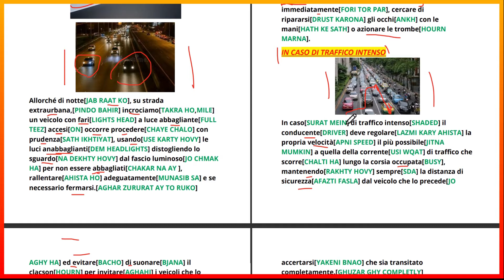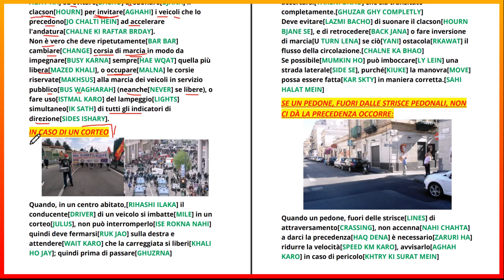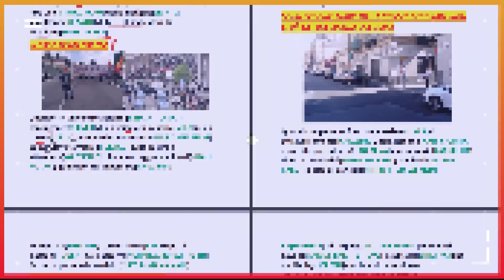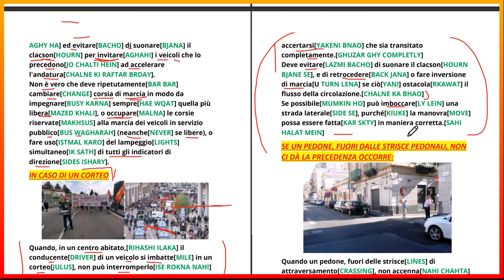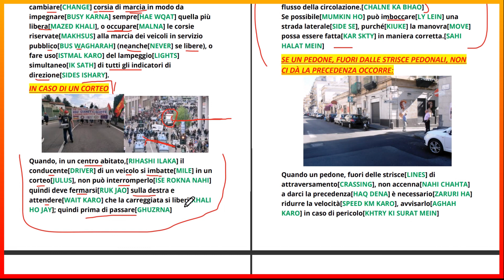patente b in punjabi complete lesson 30 chapter 13 Norme sulla circola...​translated by wasem dhudra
- Naspi
- Reddito di cittadinanza
- 730

GRAZIE!